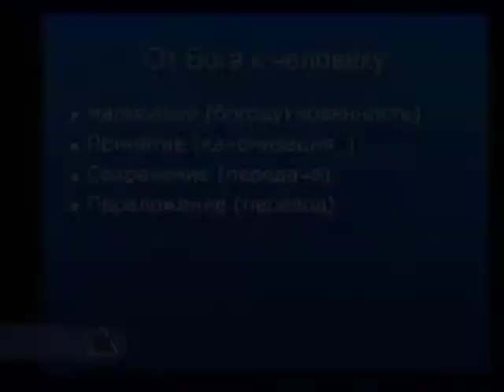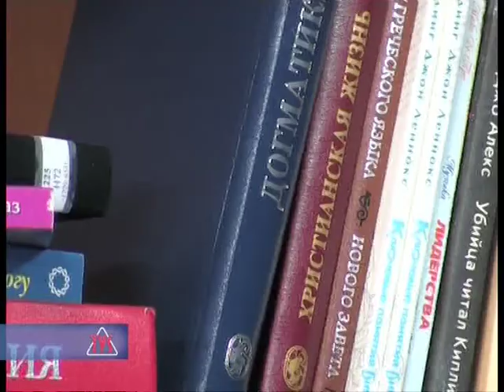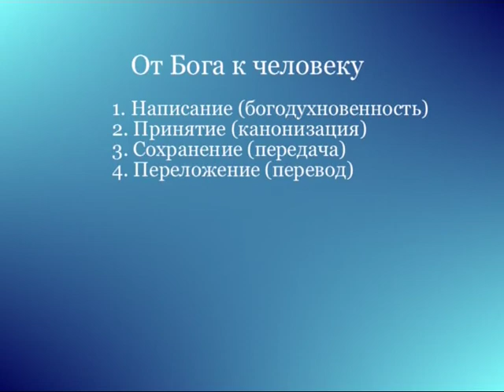TVS ST202 Vvedenie Bibliologia VVEDENIE